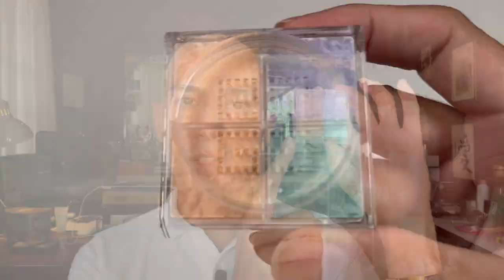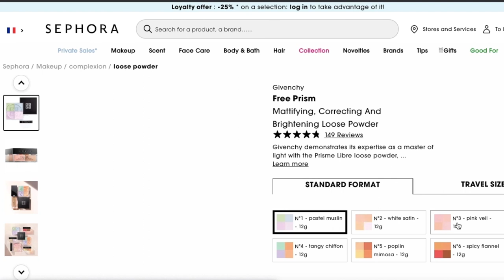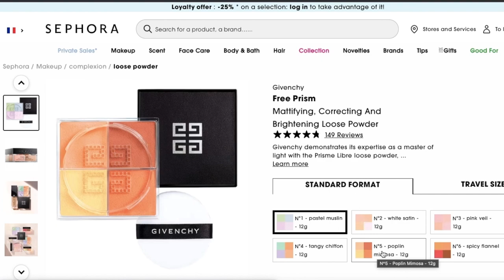Getting to Know Some Givenchy Prisme Libre - The Minis.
for more makeup content.

Products featured:
Givenchy Prisme Libre Powders (availability of the variety of mini sizes vary per location)

3 Voile Rose
4 Mousseline Acidulée
5 Popeline Mimosa

Skin Care:
Unlabel Lab Vitamin C Essence

VMV Hypoallergenics:
Cleanser: Hydra Balance Gentle Cream Cleanser
Toner: Super Skin 3 Monolaurin + Mandelic Acid Toner
Targeted Toner: Id Bump-Free Toner
Mattifiying Gel: Id Monolaurin Gel
Sunscreen: Armada Sport 70

Foundation:
EsteeLauder Double Wear 3W2-Cashew

Concealer:
Laura Mercier Secret Camouflage – SC4

The following brushes are available at Fude Beauty.
Tanseido:
WC14T

Bisyodo:
FU-M

Chikuhodo:
FO-5
FO-10

Koyudo:
Kakishibuzome Cheeck Brush

. Just key in their names on the search bar to find them.
to get ￥2000 off your FIRST order from Fude Beauty.
Available at Beautylish:
Sonia G
Buffer Pro
Jumbo Bronzer

The products that are shown here are the products that I always use, love and have been curious about. The products shown are purchased out of my own pocket and if they were sent to me, I will always let you know.

The products I am using has worked for me and it might not necessarily work for you. Always be discerning when purchasing cosmetics or skin care products. Always read the label and the literature! Always do a patch test before you purchase a product for the first time to see that you are not allergic to any of the ingredients listed.

The videos and pictures were shot using an iPhone 13.

Fun Facts about me:
Name: Tor Torre
Age: 41
Skin Type: Combination to Oily Skin - Warm medium skin with Olive undertones.